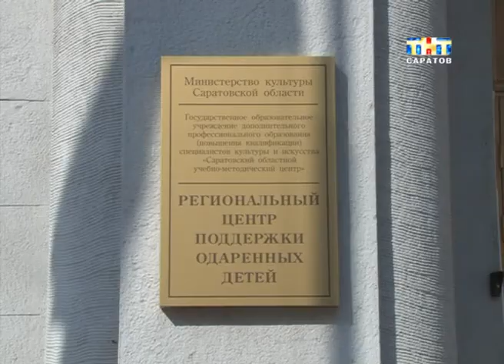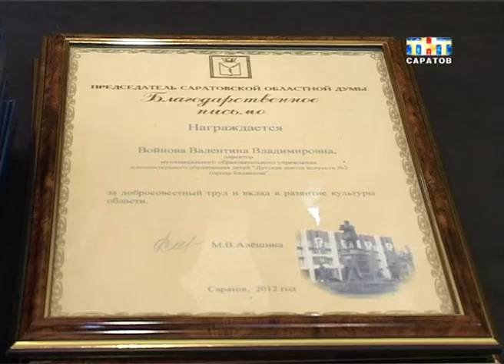Министерский педсовет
Самые культурные педагоги. Сегодня в Саратове собрались руководители детских школ искусств и профессиональных училищ области. Они обсудили итоги прошлого учебного года и определили задачи на будущий. Министр культуры Светлана Краснощекова обрадовала преподавателей новостью о повышении зарплаты и рассказала об указе президента о единовременных выплатах молодым специалистам...